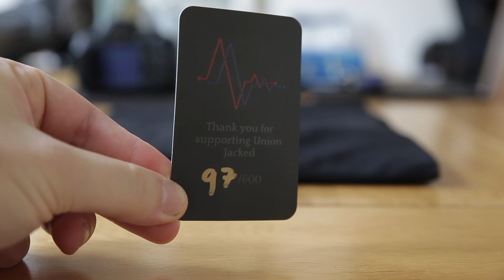WHY DID THIS HAPPEN?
TIMESTAMPS:
0:00 Union Jacked
3:36 Squats and bench last week
5:09 banded rehab
6:04 BBQ
6:47 Deadlifts
8:47 My Grip Issue!
11:57 More squats
13:03 Predictable sessions
14:02 Randy Sam + Outro